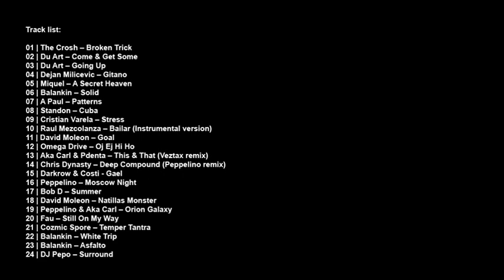Techno Mix - August 2010 (Part 3 of 4)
Funky, tribal, banging techno.

60 mins | 137bpm | 137MB | 320kbps

01 | The Crosh -- Broken Trick
02 | Du Art -- Come & Get Some
03 | Du Art -- Going Up
04 | Dejan Milicevic -- Gitano
05 | Miquel -- A Secret Heaven
06 | Balankin -- Solid
07 | A Paul -- Patterns
08 | Standon -- Cuba
09 | Cristian Varela -- Stress
10 | Raul Mezcolanza -- Bailar (Instrumental version)
11 | David Moleon -- Goal
12 | Omega Drive -- Oj Ej Hi Ho
13 | Aka Carl & Pdenta -- This & That (Veztax remix)
14 | Chris Dynasty -- Deep Compound (Peppelino remix)
15 | Darkrow & Costi - Gael
16 | Peppelino -- Moscow Night
17 | Bob D -- Summer
18 | David Moleon -- Natillas Monster
19 | Peppelino & Aka Carl -- Orion Galaxy
20 | Fau -- Still On My Way
21 | Cozmic Spore -- Temper Tantra
22 | Balankin -- White Trip
23 | Balankin -- Asfalto
24 | DJ Pepo -- Surround